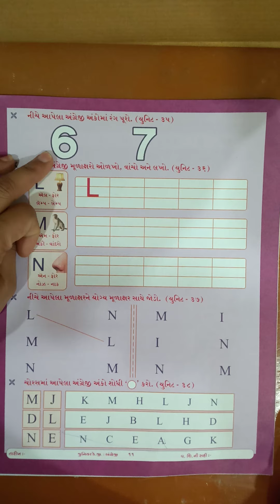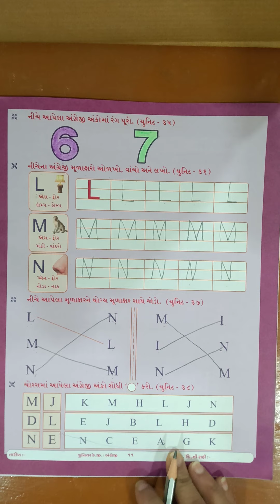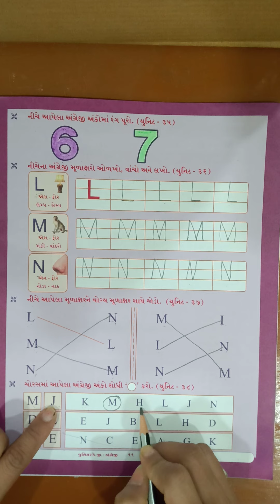JR.KG SUB.-English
T.L.W.K.SCHOOL PATAN